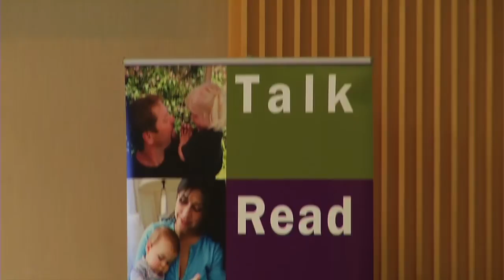Highlights from Talk, Read, Play Community Conversation at the Kauffman Foundation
Kansas City Mayor Sly James, through Turn the Page KC and in collaboration with The Family Conservancy convened a community conversation aimed at elevating the “Talk, Read, Play” campaign. Research has found that children born into low-income families hear roughly 30 million fewer words by age 3 than their more-affluent peers. This word gap leads to an alarming achievement gap, in school and in life.

Featured are comments by U.S. Department of Education Reverend Brenda Girton-Mitchell and Dr. Libby Doggett, Deputy Assistant Secretary for Policy and Early Learning at the U.S. Department of Education.